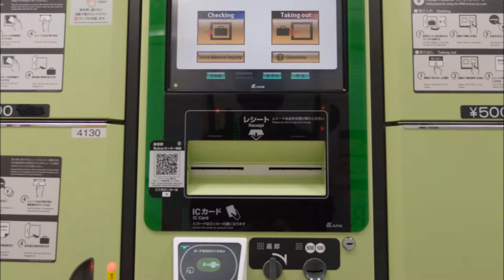【日本】SUICA西瓜卡，你會用了嗎？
SUICA西瓜卡，你會用了嗎？

1. 全部交通工具通用
2. 自動販賣機
3. 便利商店購物
4. 自動寄存櫃
5. 抓娃娃